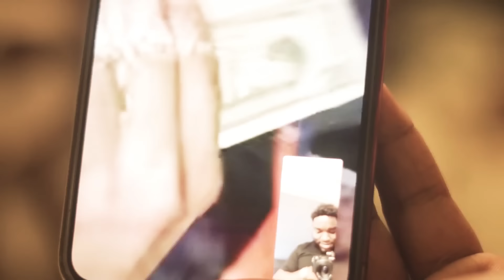TLE Cinco - Straight in (prod.Barryautoo)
20Cinco Out Now.